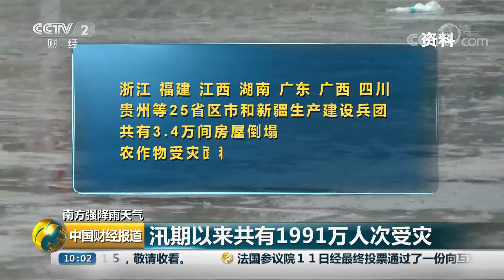[中国财经报道]南方强降雨天气 汛期以来共有1991万人次受灾| CCTV财经